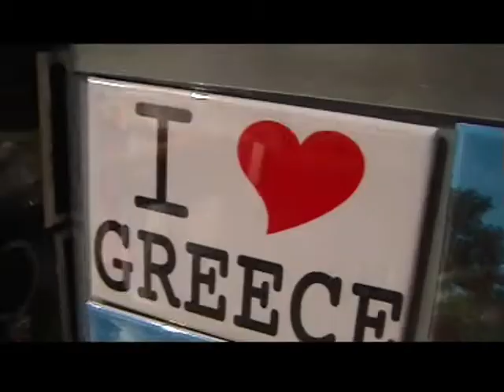Kefalonia the second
Family Holiday clips from good old 2005 Part 2!